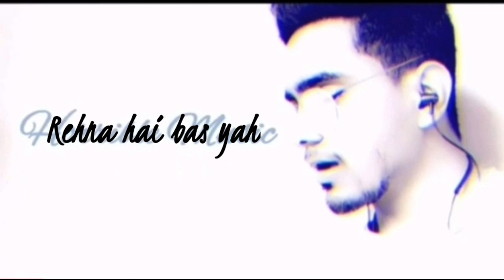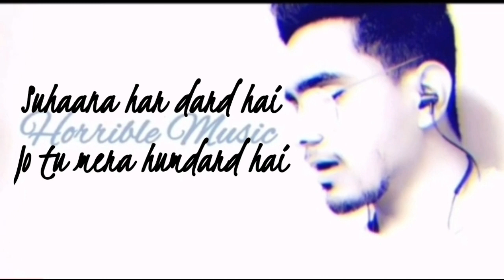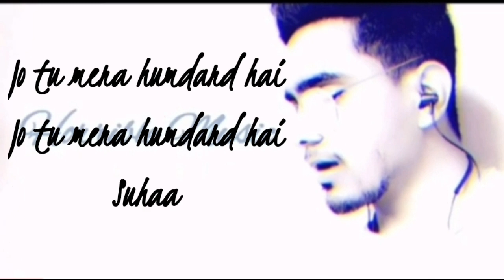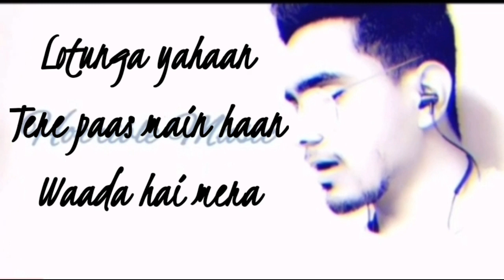humdard Ekvillan song (official cover) //Hornbill Music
hello guys kesy hy aap sub
movie Ek villan
song humdard

so off light play in full volume  .
this lovely song

music = soundclod
signing = Ajay Kumar

use instruments
gittar
piano
flout
base gittar
drum pet

for melody additing use
sound lab..